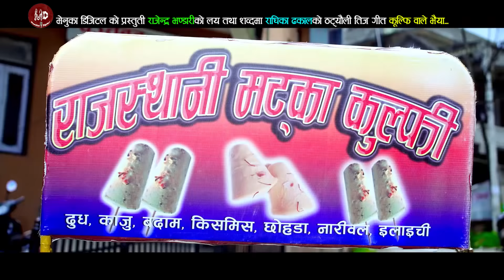Niru Khadka New Song 2076/2019 Kulfi Wale Bhaiya By Rajendra Bhandari/Radhika Dhakal.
Menuka Digital Presents :- New Teej Song 2075/2018 कुल्फी वाले भैया Kulfi Wale Bhaiya By Rajendra Bhandari/Radhika Dhakal only on Menuka Digital. official YouTube channel. (M005)

''अडियो पटी''.
Song:- Kulfi Waale Bhaiya.
Vocal:- Rajendra Bhandari/Radhika Dhakal
Lyrics:- Rajendra Bhandar
Arrange:-Mahesh Bikram Pun
Mixing:-Tulsi Prasad Pun
Studio:-Music Bank Nepal
''भिडियो पटी''.
Artists:-Rajendra Bhandari/Niru Khadka
Director:- Khamesh Shreshtha
Camera:- Sagar Gauttam
Edit:- Amar Shakya

Post Production:-Menuka Digital.

Audio/Video:- Menuka Digital Pvt.Ltd.9851078928

यस च्यानल मा रहेका गित संतीत तथा भिडीयो हरु कपि Download गरी अन्य channel मा upload गरेको पाएमा प्रचालित  कानुनी बामोजिम कडा भन्दा कारबाही गरिने छ !!